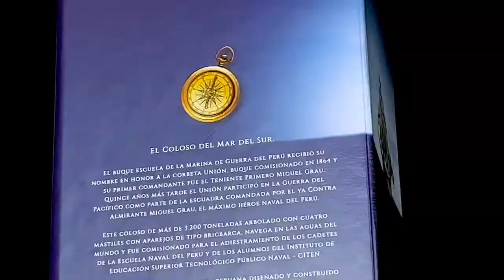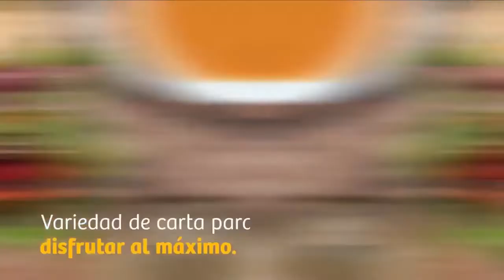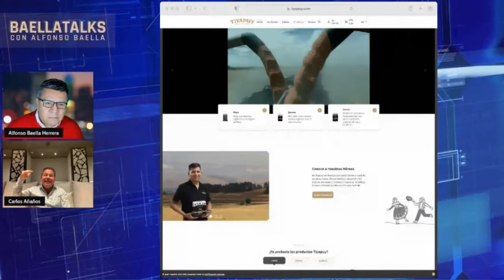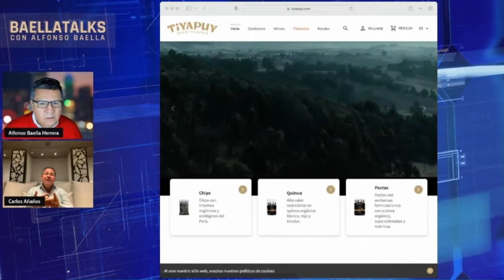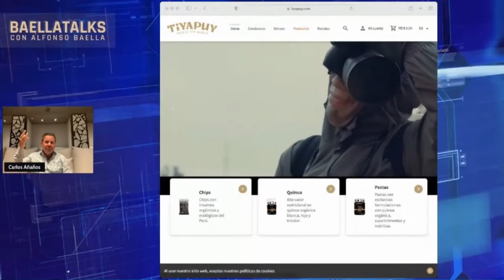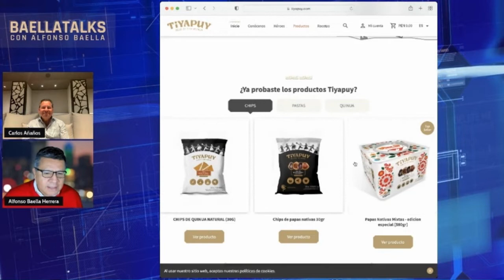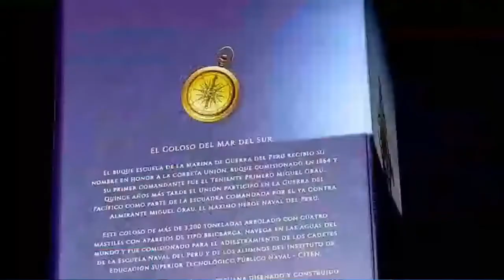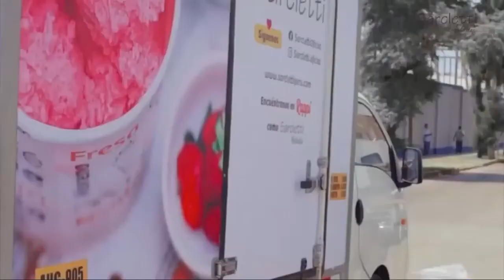BaellaTalks jueves 21.7.22, Invitado: Carlos Añaños.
Tema: Emprender para ser feliz.